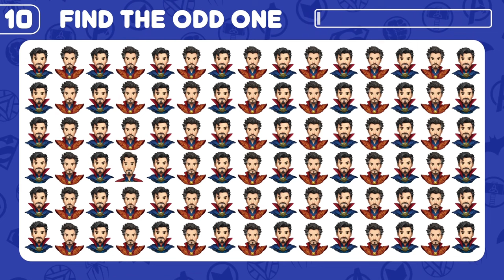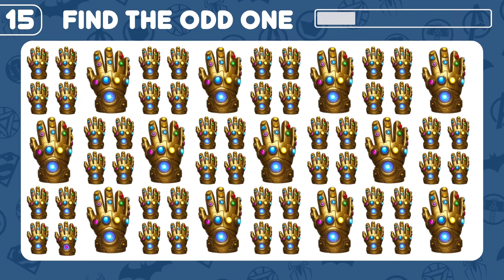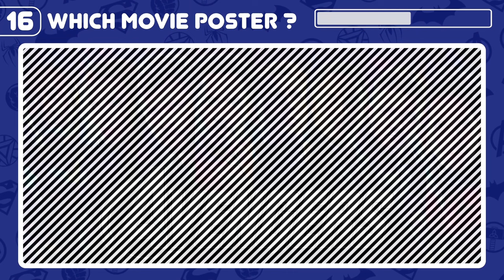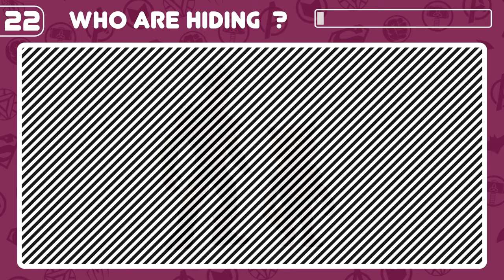Find the Odd One Out Challenge | Marvel vs DC edition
Find The Odd Marvels
Find The Odd DC
Find The Odd emoji out odd one out puzzle find The Odd emoji puzzle quiz find The difference
Find The Odd one out from the following
Find The Odd one out English words
Find The Odd one in the group
Find The Odd spider man marvel spider man 2 game edition quiz
Find The Odd spider
Find The Odd one out spider
Spider man quiz find the odd emoji out